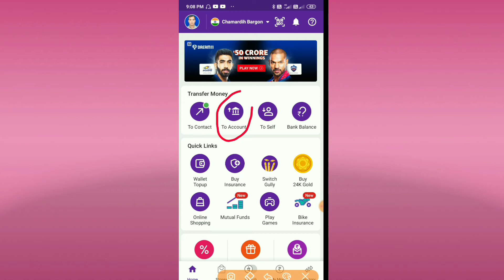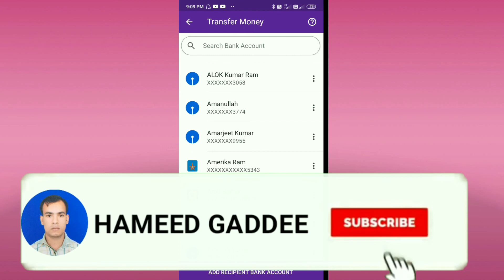PHONE PAY SE KISI ACCOUNT KO KAISE DELETE KARE !HOW TO DELETE ANY ACCOUNT NUMBER IN PHONE PAY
HI I AM HAMEED GADDEE WELCOME TO YOU MY YOUTUBE CHANNEL .

DOSTO NAMASKAR SWAGAT HAI AAP SABHI KO MERE YOUTUBE CHANNEL PE, DOSTO AGAR AAP HAMARE CHANNEL PE NAYE HAI AAP HAMARE CHANNEL KO SUBSCRIBE KARKE BELL ICON KO PRESS JAROOR KA DE| JISSE KI MAI JAB BHI KOI NAYA VIDEO UPLOAD KAROO TO USKA NOTIFICATION AAPKO MILTA RAHE .

DOSTO AAP LOGO KO IS VIDEO ME BATAYA GAYA HAI KI AGAR AAP PHONE KA USE KARTE HAI AUR AAP PHONE PAY SE KISI AUR JO ACCOUNT NUMBER AUR IFSC CODE KE MADHYAM SE PAISA BHEJTE HAI TO AAP US ACCOUNT KO KAISE DELETE KAR SAKTE HAI ISI KE BARE ME AAPKO IS VIDEO ME BATAYA GAYA HAI .